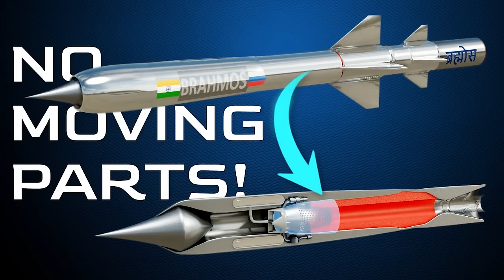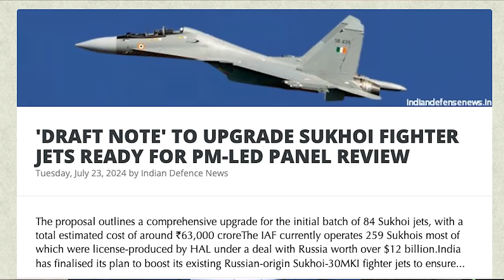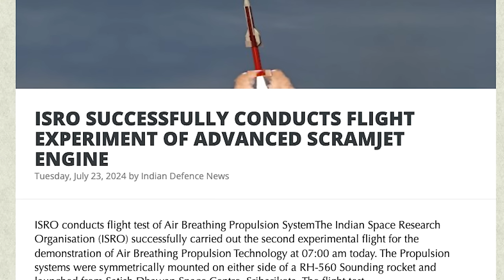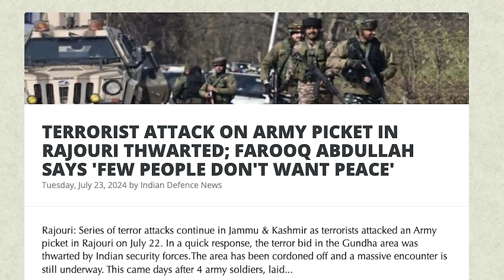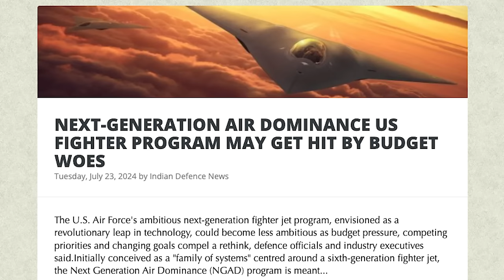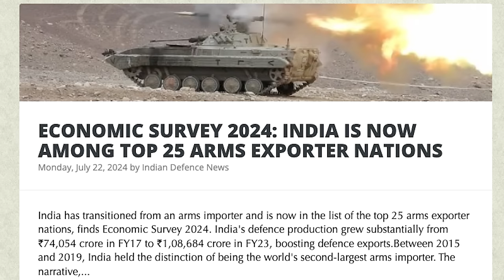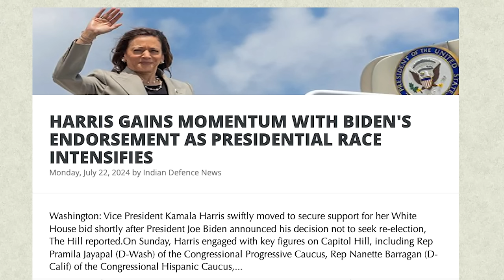சீனாவை சுற்றிவளைத்த போர்விமானங்கள் | Israel Attacks 7 Countries | Scramjet Engine Tested |Tamil SKA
Major Upgrades for India's Sukhoi-30 MKI and Other Breaking News! 🇮🇳🚀

Hi Hello friends, this is your SKA speaking! Today, we're diving into some groundbreaking updates and shocking news:

Indian Air Force's Major Upgrade:

The Indian Air Force (IAF) is investing ₹63,000 crore to fully upgrade its Sukhoi-30 MKI fighter jets, extending their operational life by another 30 years.
Upgrading 84 Sukhoi jets under a deal worth over $12 billion with HAL and Russia.
These 'Super' Sukhois will feature fifth-generation capabilities, including advanced AI and data link technologies for manned-unmanned teaming (MUM-T).
New Features and Capabilities:

Equipped with the indigenous “Virupaksha” AESA radars and capable of carrying the Astra-3 air-to-air missile with a 350 km range.
40 Sukhois have been modified to carry the BrahMos supersonic cruise missile, now with an extended range of up to 800 km.
Rudram 1 Anti-Radiation Missile:

Successfully integrated and tested on the Sukhoi Su-30 MKI, capable of targeting enemy radars up to 250 km away.
Strategic Advantages:

The upgraded Sukhois can effectively target China's airbases from the Himalayas.
Unique features like Non-Cooperative Target Recognition (NCTR) make them superior in dogfights.
Additional Headlines:
- ISRO's Success: Advanced Scramjet Engine flight experiment conducted successfully.
- Nepal PM's Challenge: Oli stokes border issues, claiming Lipulekh, Kalapani, and Limpiyadhura as Nepali territories.
- Hindu Temple Vandalized: A significant Hindu temple in Canada was attacked amid rising extremist activities.
- Terrorist Video Warning: Police warn against sharing a video featuring Saif Ali Khan made by JEM terrorists.
- Defense Exports Surge: India's defense exports skyrocket to $2.5 billion in 2023-24, marking a 30-fold increase over the past decade.
- INS Brahmaputra Fire: Severely damaged and lying on its side, with a sailor missing.
- Economic Survey 2024: India is now among the top 25 arms exporter nations.

South China Sea tensions
US Iran assassination plot
Israel counter-terrorism policies
India China border issues
Sustainable development in India
Global security news
Indian Navy warship construction
Narendra Modi defense strategy
Geopolitical news updates
Military strategy India
Defense news India
Pakistan terrorism support